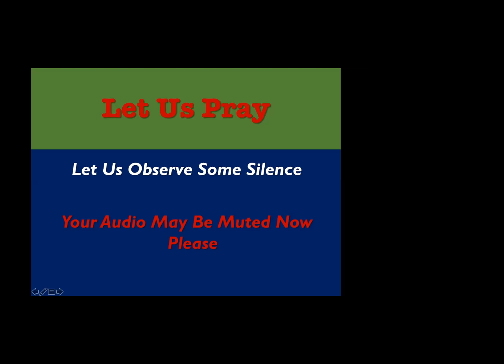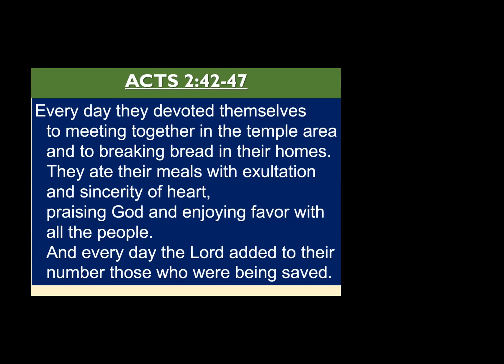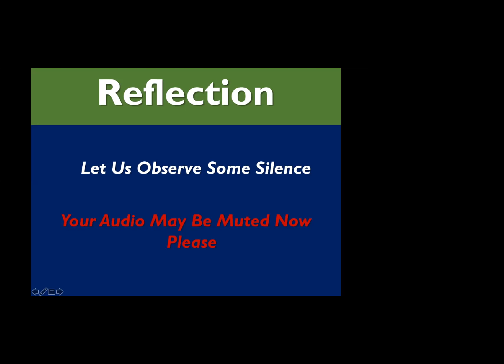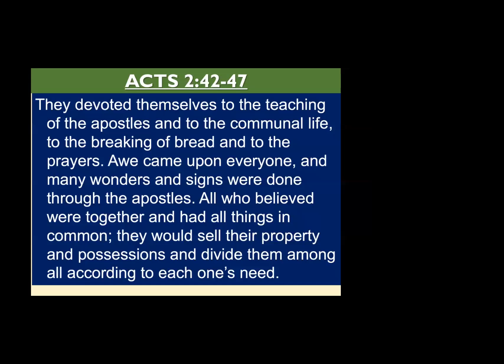Devotion with Fr Ray (Acts 2: 42-47)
Second Sunday of Easter - Divine Mercy Sunday